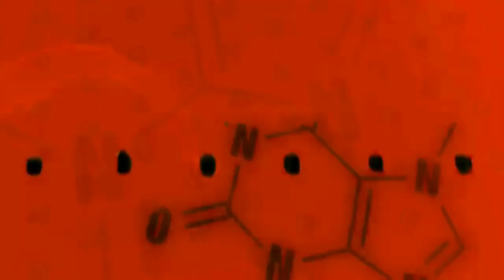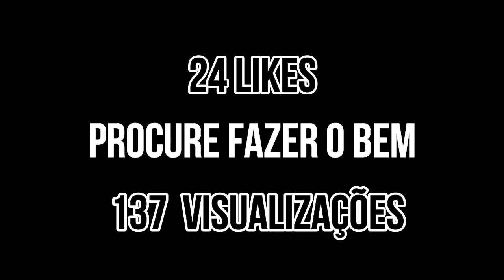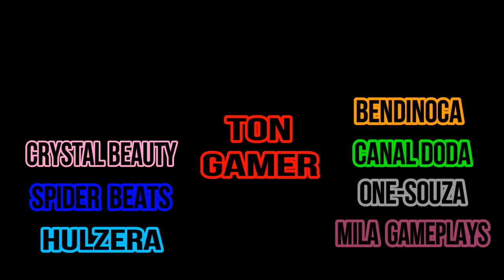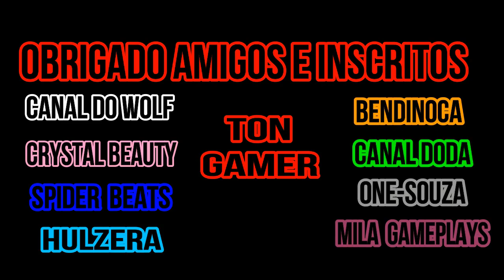2 ANOS DE CANAL - YouTube